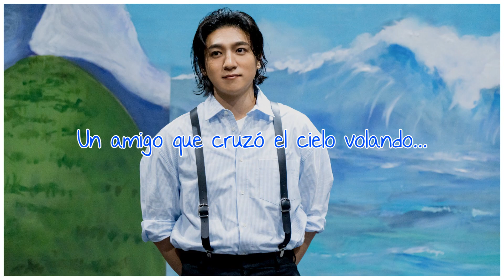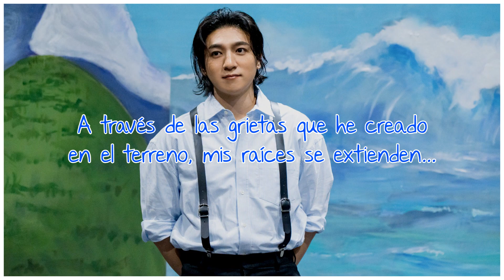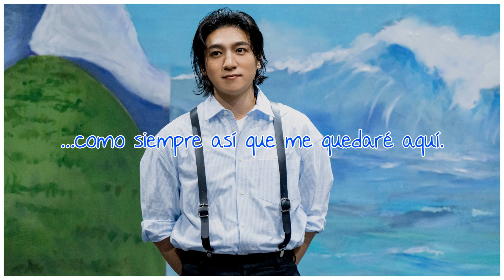as always | DAY6/Sungjin | Sub Español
· Canción: as always
· Artista: Sungjin
· Grupo: DAY6
· Álbum: 30
· Año: 2024

Sungjin (azul) - vocalista y guitarrista